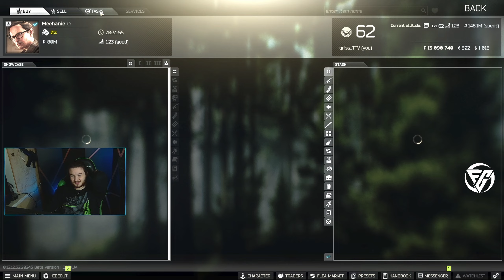The Letter P.2 // Escape from Tarkov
In this video I'm showing some EfT highlights. Hope you'll enjoy it.